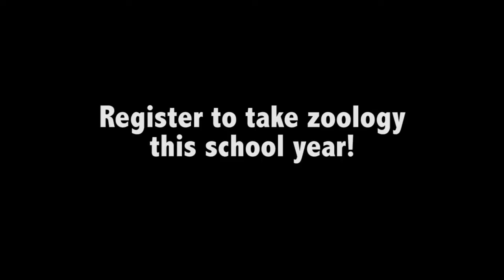Zoology Course Video